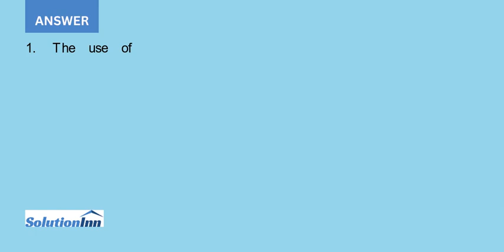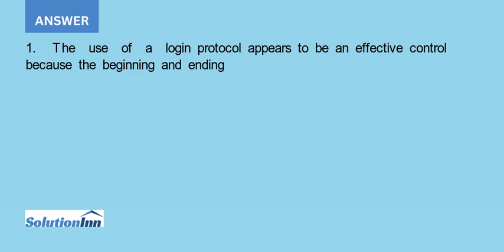The following provides a brief description of the computerized payroll system used by Merriman in it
[Solved] - The following provides a brief description of the computerized payroll system used by Merriman in its biweekly processing of payroll for its employees. 1. Employees automatically record their attendance (hours worked) as they log in at the beginning and end of ...